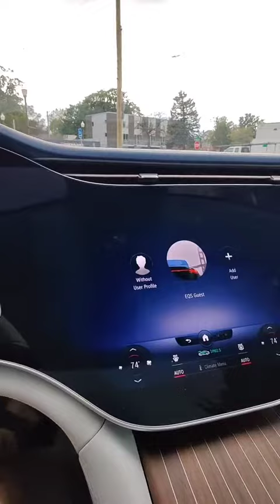Now, this is a lovely and luxurious interior Mercedes Benz !!